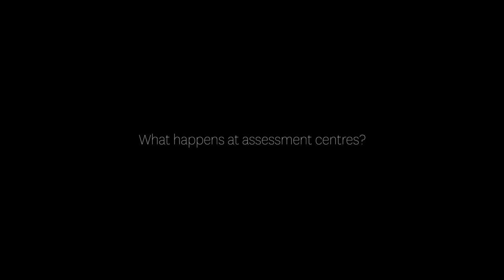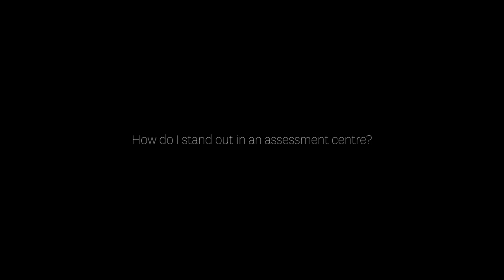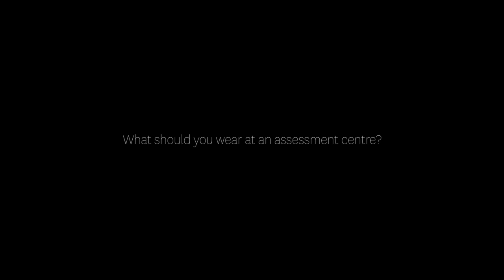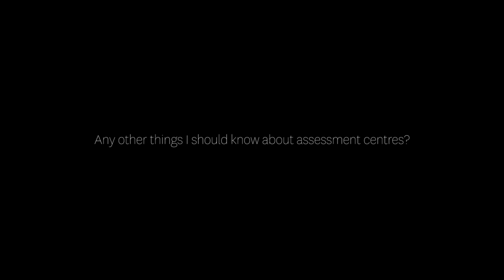Assessment Centres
Recruiters from well-known organisations share their top tips on attending assessment centres.